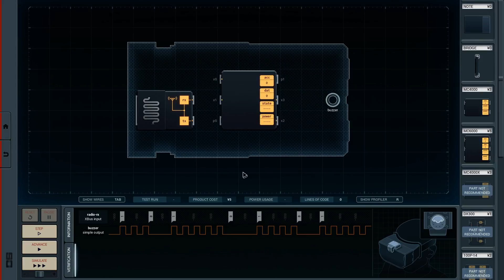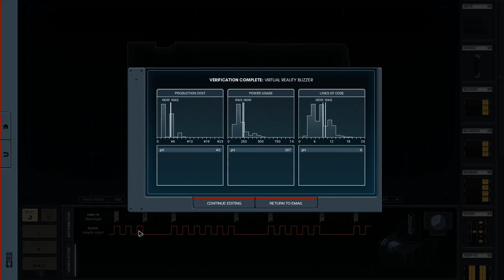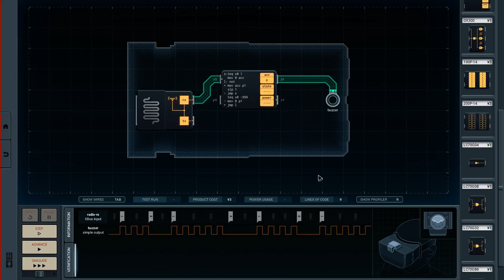Paul Plays Shenzhen I/O - 8 - Virtual Reality Buzzer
Shenzhen I/O is a programming and electronics puzzle game by Zachtronics